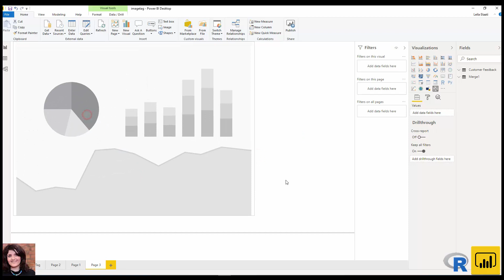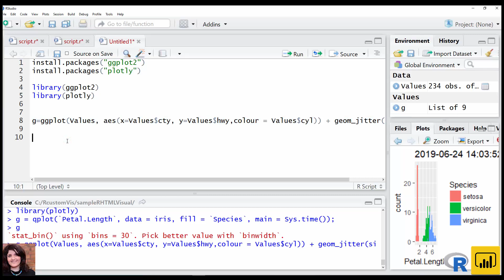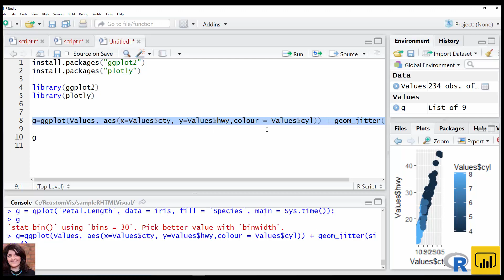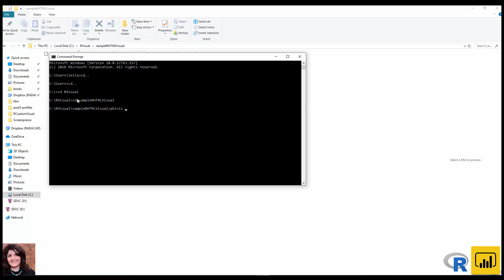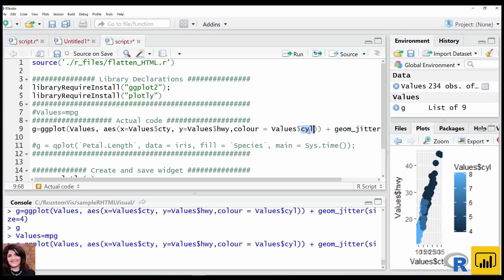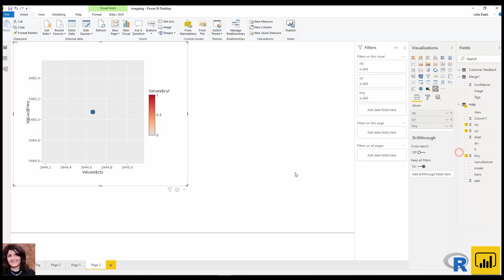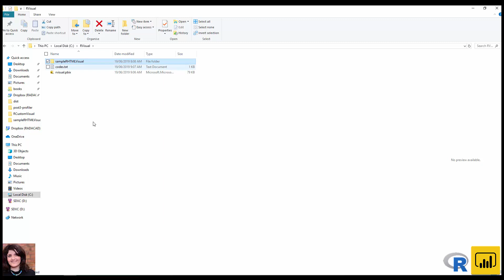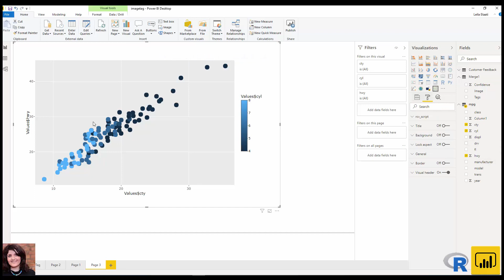R Custom Visual for Power BI -Overview how to Set up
This is the second part video of Creating Custom Visual using R and JSON for Power BI, in this video where we ale to set up the environment has been explained.
also, the code is here
1- Open R Studio and install below packages
install.packages("ggplot2")
install.packages("plotly")
2- check the package availability
library(ggplot2)
library(plotly)
3- Values=mpg
g=ggplot(Values, aes(x=Values$cty, y=Values$hwy,colour = Values$cyl)) + geom_jitter(size=4)